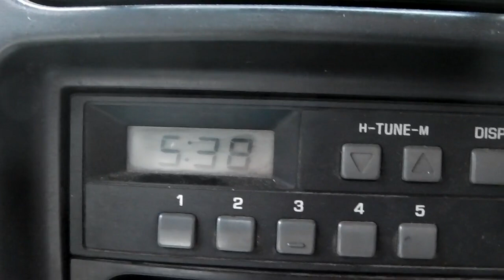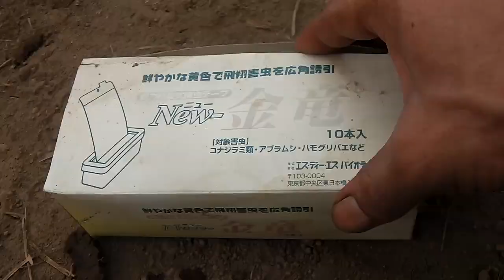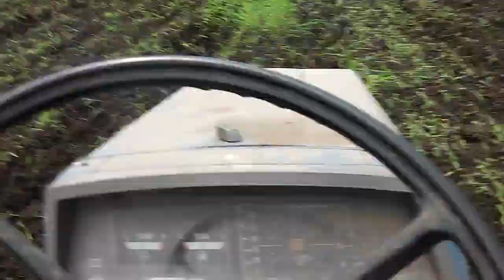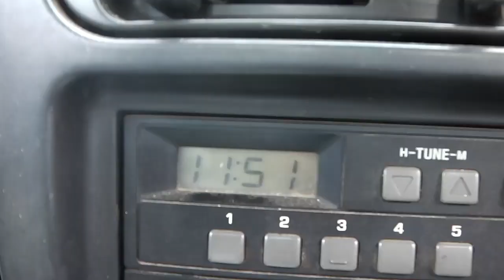根張りの確認が取れました!!本日も頑張りましょう！／きゅうり農家／きゅうり栽培／愉快なshata農園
やはり期待通りソイルチャージですね。根の量が違います。
後は作後半の根こぶ線虫被害にどう影響するかです！